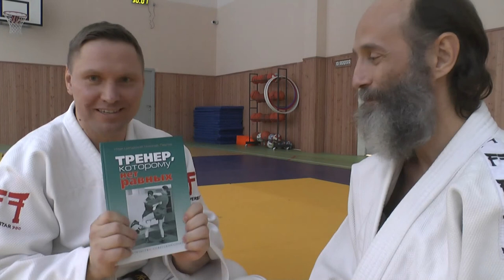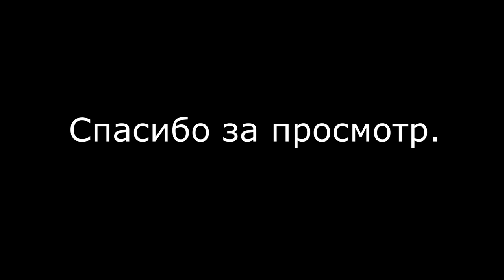ДЕТСКАЯ ШКОЛА ЕДИНОБОРСТВ "РУССКИЙ САМУРАЙ" В РАМЕНСКОМ | ИНТЕРВЬЮ С ВЛАДИМИРОМ СЫЧЕВЫМ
Видео интервью с Сычевым Владимиром Владимировичем, детским тренером-преподавателем по дзюдо и кудо. Кандидат в мастера спорта по дзюдо и самбо, инструктор по кудо.

Адреса залов:
г.Раменское,  стадион Сатурн
(восточная трибуна-зал единоборств)
Обучение дзюдо и кудо(современное карате)🥋
ул.Молодежная 19,
35 школа(вектор успеха)

Ученикам школы преподаётся
два вида Единоборств.

Воспитанники школы
ежегодно аттестуются на пояса КЮ
по двум видам единоборств.

По результатом соревнований присваиваются  Спортивные разряды.🥇🥈🥉

Подготовительная группа  с 4-6 лет
Аттестационные  группы с 7-12 и 12-18 лет

Время занятий на стадионе Сатурн(отделение дзюдо и кудо)  в будни Вт;Чт:
с16-17:30; с 17:30-18:30; с 18:45-20:15,
Дни занятий в выходные:
Сб.9:30-10:30; 10:30-12:30

Вс 18:00-19:30 индивидуальные занятия.

Время занятий в 35 школе (отделение дзюдо)
Пн,Ср 18:20-19:50 и 19:30-21:00
Пт 18:00-19:30  19:30-21:00
Вс 14:00-15:30; 15:30-17:00

Позаботьтесь о своём ребёнке-единоборства укрепляют тело и дух!
Авторский проект Романа Карасева "Говорит и показывает ПЛАНЕТА ДЗЮДО".